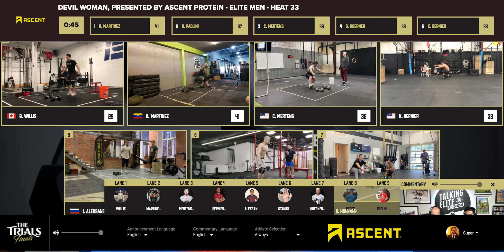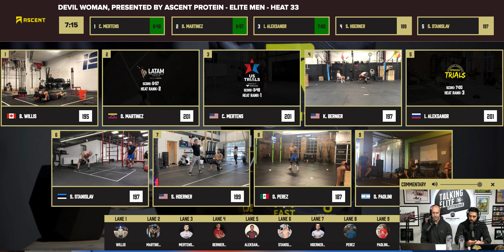Trials Finals- Event 5: Devil Woman- Elite Men's Heat 2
Watch the entire heat of the 5th workout of the Trials Finals.
"Devil Woman"
 3 Rounds for Time:
50 Alternating Pistols
10 DB Hang Squat Cleans
7 Devil Presses
*50lb. Dumbbell

Omar Martinez & Colten Mertens had a good ol’ fashioned duel with some quick pistols, followed by dumbbell hang squat cleans and devil presses. After three quick rounds, the event culminated with Mertens pulling ahead as he took the win over Martinez by a mere :09.

It was quite the finish on the final day of competition.